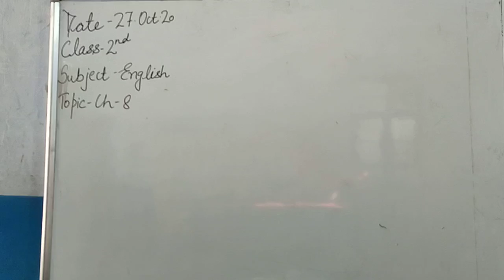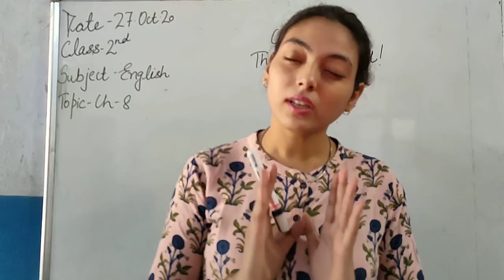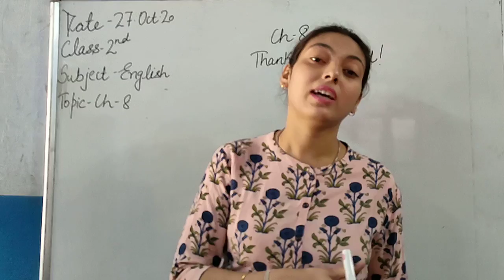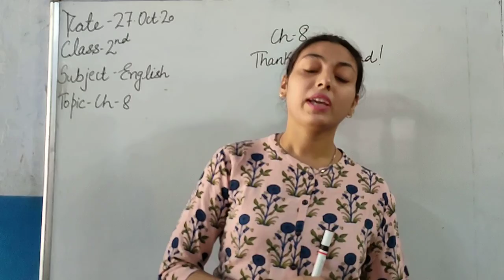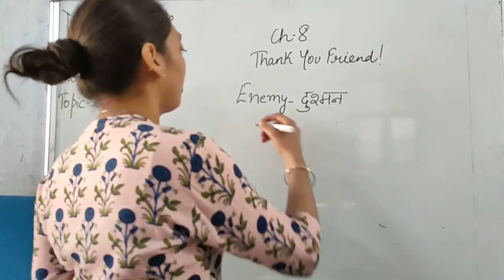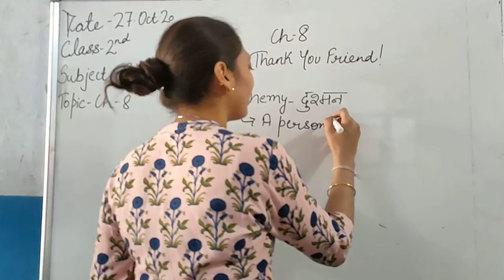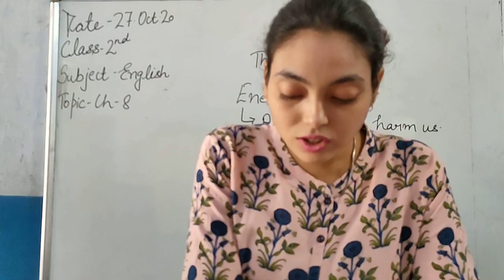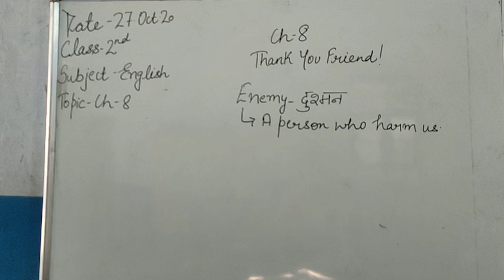2nd English Ch 8 Thankyou Friend Part 1